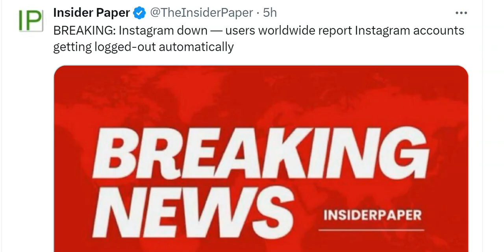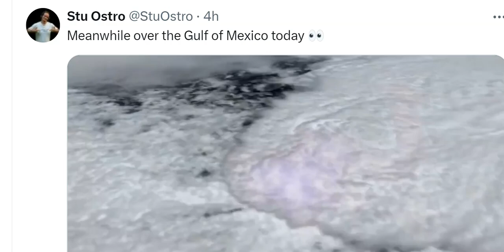Two BIG Solar Eruptions & Wave after Wave after Wave of Storms.